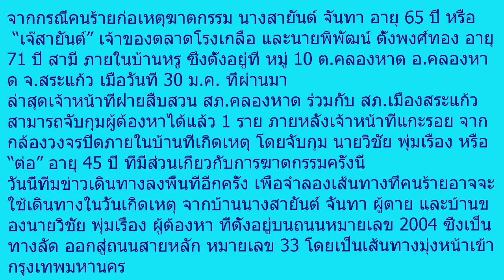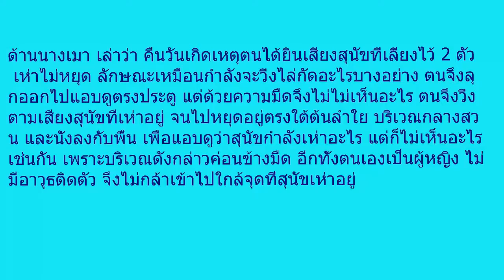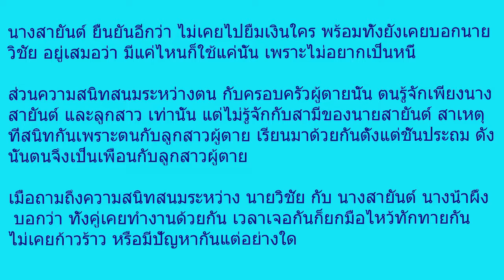เปิดเส้นทาง 4 โจรสังหารเศรษฐีโรงเกลือ – เมีย “วิชัย” โต้ ซี้คนตาย ยันผัวไม่เกี่ยวฆ่า คลิป